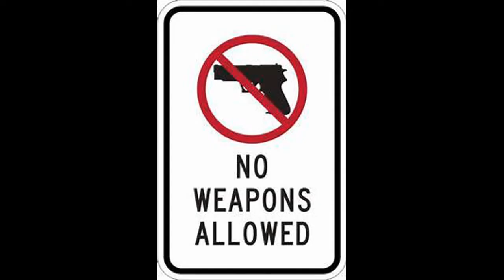We were a part of PUBG MOBILE NEPAL RALLY |Funny moments|BANNED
Basically we participated in the pubg mobile rally
This might be the last pubg video as it is banned in Nepal so don't forget to show your love and support

The song used in the video :-
Wallows - Scrawny (Official Music Video)